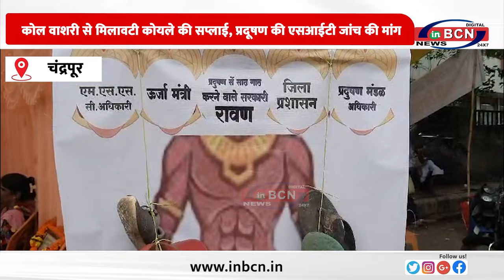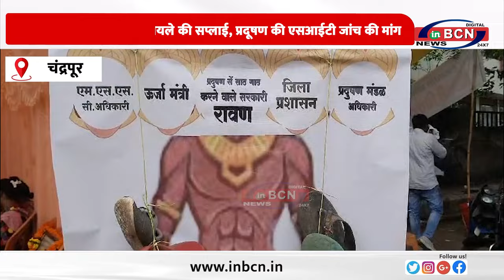कोल वाशरी से मिलावटी कोयले की सप्लाई, प्रदूषण की एसआईटी जांच की मांग.......INBCN NEWS